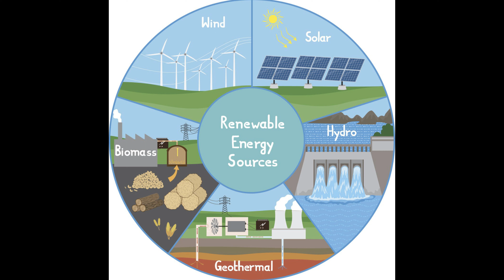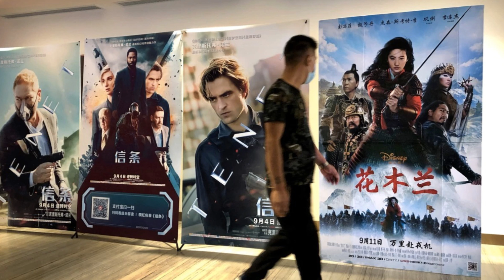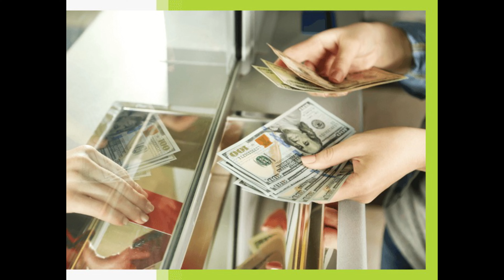7 INDUSTRIES:THAT WILL MAKE YOU A MILLIONAIRE. millionaire billionaire billionaire-lifestyle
You want a better education so that you might increase your earning potential at work. You search for scholarships so that someone else will pay for your high-quality education. Your parents wanted you to go to school, do well in school, and get a decent career so you could earn a nice living and have a better quality of life. The foundation of the global economic system is money.